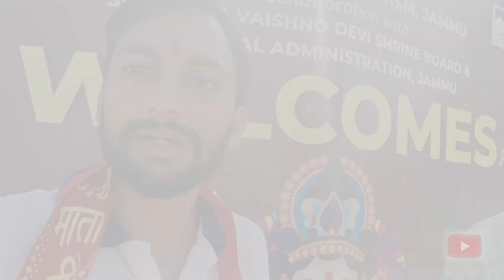Trikuta Parikarma Yatra End With Golden Memories | Episode 12 | Famous Vloggers © Daily Yatra Vlogs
Trikuta Parikarma Yatra End With Golden Memories | Episode 12 || Oct 2022 | Famous Vlogger.